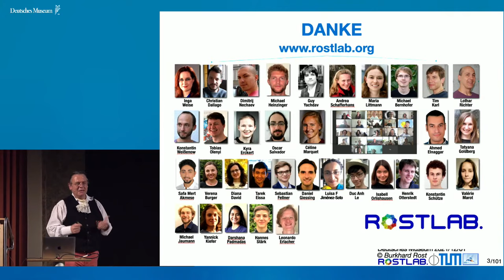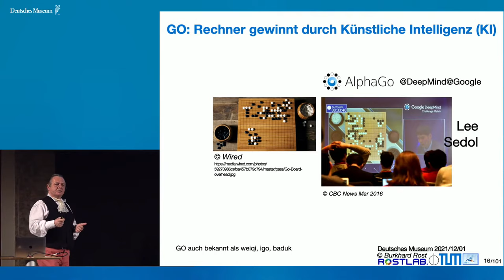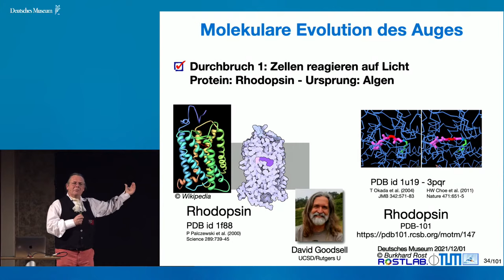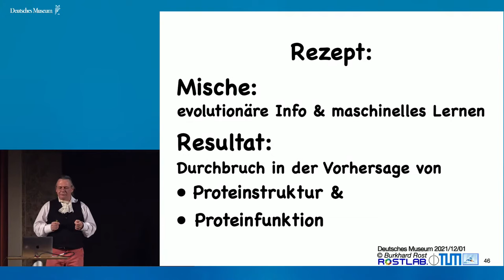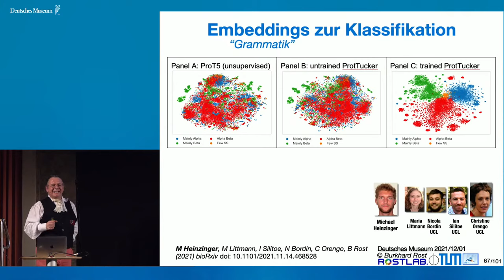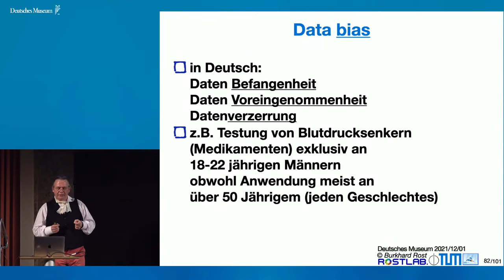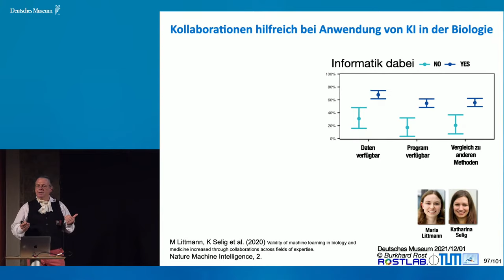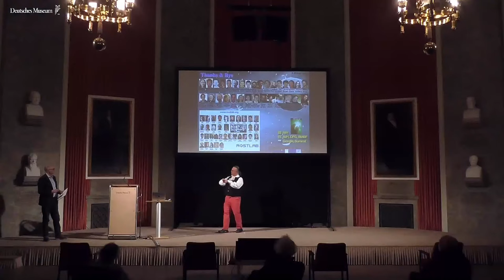Burkhard Rost: Entschlüsselt Künstliche Intelligenz die Sprache des Lebens?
Proteine realisieren alle Prozesse des Lebens. Unsere Gene bestimmen, wie unsere Proteine aussehen, welche dreidimensionalen Strukturen sie annehmen. Welche Virusvarianten für uns problematisch sind, steht in diesen Proteinstrukturen und letztlich in den Proteinsequenzen geschrieben. Können wir diese molekulare Sprache des Lebens verstehen, sie entschlüsseln? Ja, indirekt ist es uns durch die Herangehensweise der neuesten Algorithmen aus der Spracherkennung möglich. Seit fünf Jahrzehnten versucht die Forschung Proteinstrukturen aus Proteinsequenzen vorherzusagen. Der Durchbruch kommt jetzt aus einer unerwarteten Richtung: nicht nur durch ein Verständnis der biophysikalischen Grundlagen, sondern primär durch Entwicklungsschübe in der Künstlichen Intelligenz, die durch moderne Großrechenanlagen und deren Fähigkeit, enorme Datenmengen zu verdauen, ermöglicht wurden. Implizit beginnen wir damit die Sprache des Lebens zu dekodieren. Der Trick besteht darin, implizites Wissen von vielen Sequenzen (Texten) zu nutzen, um Zusammenhänge zu verstehen (Grammatik). Dieses Verständnis ist der Hebel, um von viel kleineren, sorgfältig vorhergesagten Datenmengen zu profitieren (Transfer-Lernen). Das wiederum verbessert und/oder beschleunigt Vorhersagen von Proteinstruktur und -funktion, was langfristig Strom spart und damit CO2 verringert: einmal viel bezahlt (große Computer), vielfach gespart (jede neue Vorhersage). Das Beste ist: Mit besseren Algorithmen und mehr Daten scheint alles täglich einfacher zu werden. Besonders faszinierend an diesen neuen Entdeckungen ist, dass die fulminante Wichtigkeit evolutionärer Information bisher nur teilweise zur Entschlüsselung der Sprache des Lebens genutzt worden ist. Vielleicht kommen wir damit noch weiter. Aber wenn wir auch ohne diese Information schon so weit kommen, wo sind dann die Grenzen des Nutzens von Transfer-Lernen?